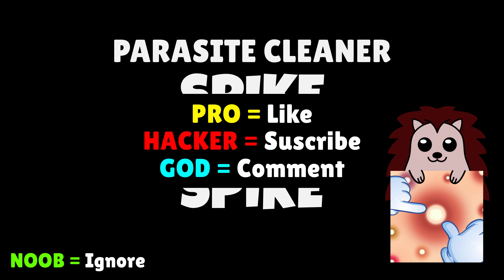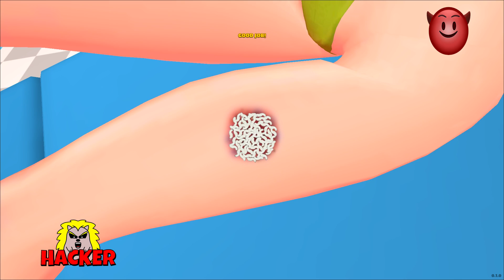🤢 NOOB 😎 PRO 😈 HACKER | Parasite Cleaner | Download Play Store APK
🎮 We play Parasite Cleaner with Mod Apk (iOS, Android) - NOOB vs PRO vs HACKER

HAVE FUN!